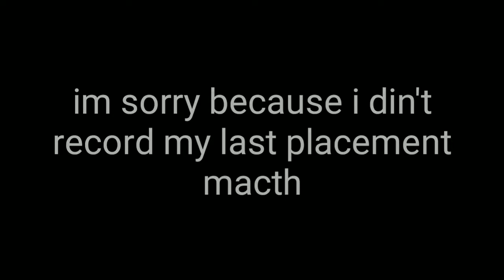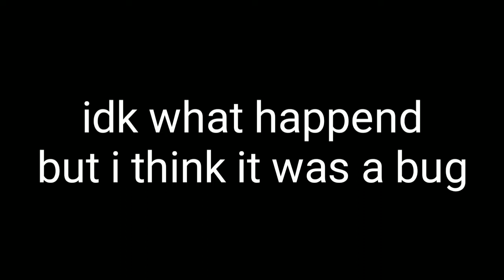i play the new rank gamemode in roblox bedwars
Hi guys today im gonna play rank mode in roblox bedwars so i hope you enjoy it